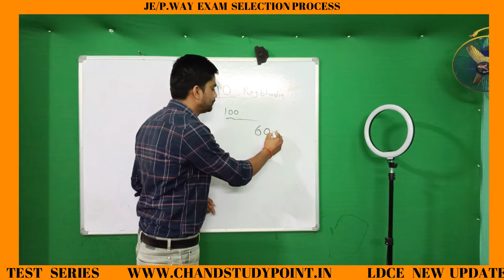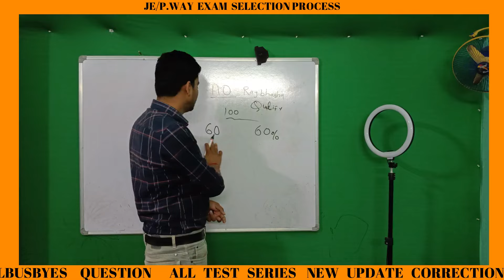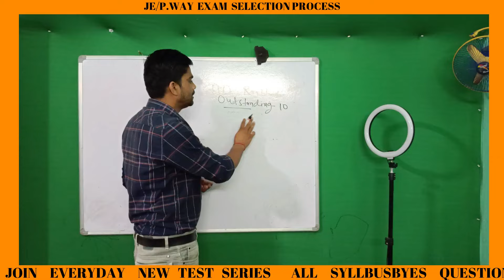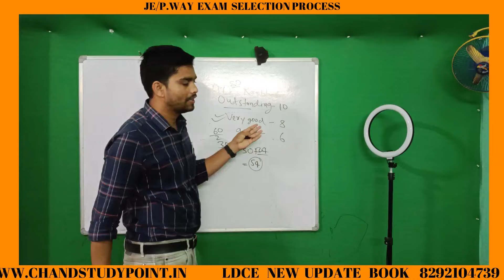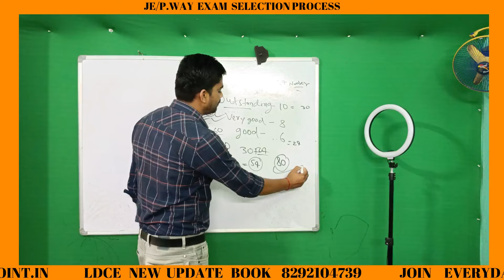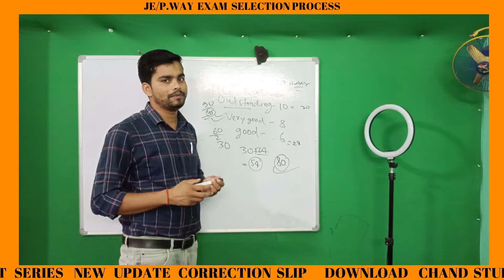Railway Departmental Exam Number Count Process|| How many Number add in Service Record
Online Test series with Solution

Download chand study app & join online course

Previous objective Book enquiry
App Download